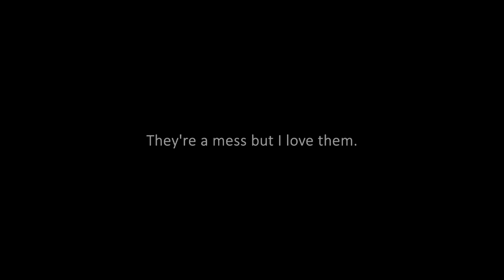the boyz moments that make me question their sanity pt.2 | REACTION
i love them so much but i cannot

x_caitlyn_

x__caitlyn